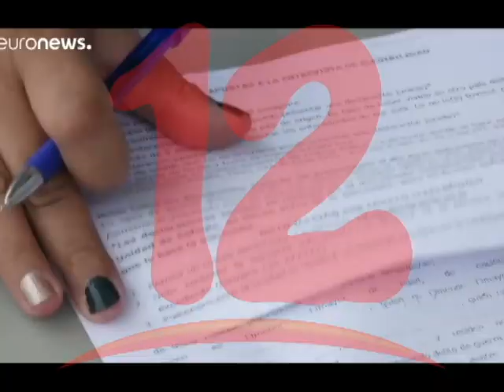Asedio obliga a personas a exiliarse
Carla Sequeira Directora de Asesoría legal  de la CPDH, manifestó que tras el asedio en los diferentes lugares incluyendo en los centros de trabajo hace que exiliados se vean obligados a exiliarse.